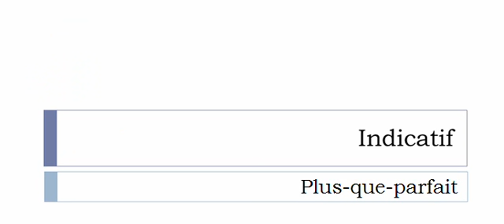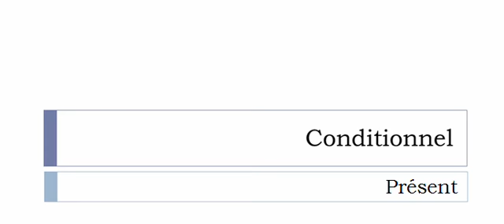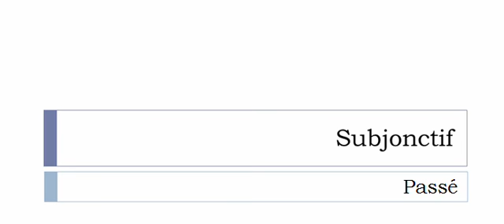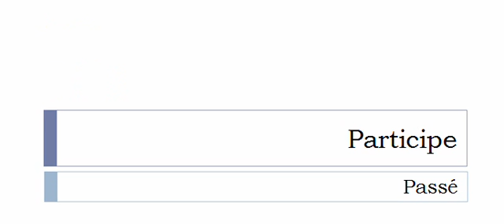الفعل الفرنسية = Louer